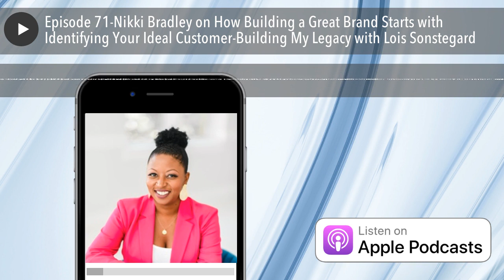Episode 71-Nikki Bradley on How Building a Great Brand Starts with Identifying Your Ideal Customer-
Welcome to Episode 71 of Building My Legacy.

In this podcast, we talk with marketing brand strategist Nikki Bradley who helps business owners get clarity around their brand, confidence in their messaging and package their purpose into profitable products and services. Nikki stresses that targeting the right audience is key to creating effective marketing and building a great brand. In looking for clients, she goes beyond demographics to the characteristics of people she wants to work with and carries this same approach through when searching for suppliers, recruiting employees and finding companies she wants to partner with.

Today, as the COVID-19 pandemic forces businesses to look at new ways to grow and survive, many companies see the need to collaborate with other organizations. Identifying the right business partners – and letting organizations know you are willing to collaborate on projects – are two timely topics Nikki discusses with us.

So if you want to know:

– How finding your ideal customers is a filtering and qualifying process
– Why it’s okay not to resonate with every potential client
– How to apply the “airport test” to prospective clients, employees and business partners
– How what you focus on is what you will attract

About Nikki Bradley

Nikki Bradley is a brand strategist whose goal is to connect with audiences to help them realize how they can harness their true purpose and power to build their brand. A former top sales and marketing executive and consultant with one of the Big Four accounting/consulting firms, she has worked with some of the biggest brands in the world and helped build start-ups from the ground floor. Her successful career includes designing growth strategies, developing winning teams, and closing multi-million dollar deals with global brands. She teaches real world strategies and the best practices she’s learned from corporate America and as an entrepreneur juggling business ownership and motherhood. A sought after business coach and speaker, Nikki has been recognized for Thought Leadership by Accenture.

About Lois Sonstegard, PhD

Working with business leaders for more than 30 years, Lois has learned that successful leaders have a passion to leave a meaningful legacy. Leaders often ask: When does one begin to think about legacy? Is there a “best” approach? Is there a process or steps one should follow?

Lois is dedicated not only to developing leaders but to helping them build a meaningful legacy. Learn more about how Lois can help your organization with Leadership Consulting and Executive Coaching:

And, finally, please take a minute to leave us an honest review and rating on iTunes. They really help us out when it comes to the ranking of the show, and I make it a point to read every single one of the reviews we get.